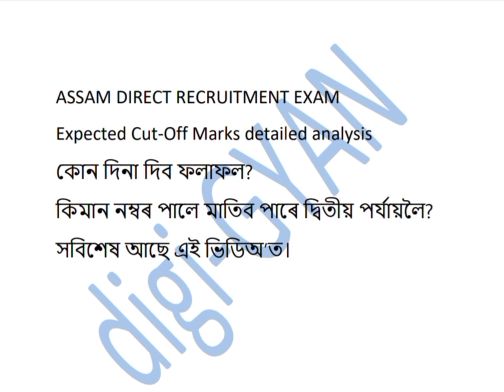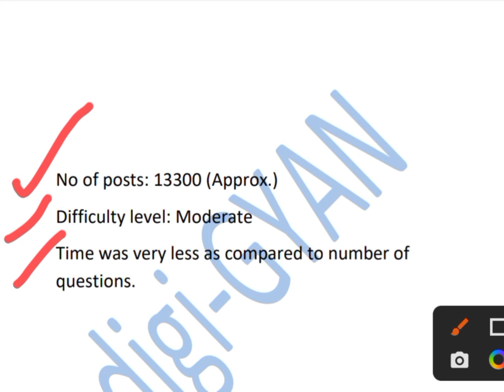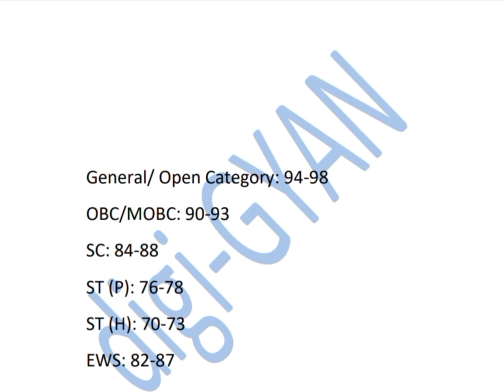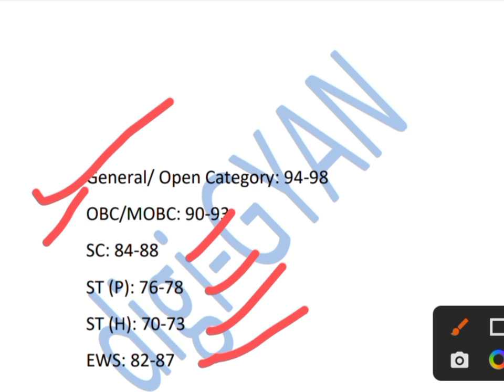Assam Direct Recruitment Exam || Probable Result Date and Cut Off || A All In One Video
video contains details about assam direct recruitment probable  result date and probable cut off. It will be helpful for ADRE aspirants.